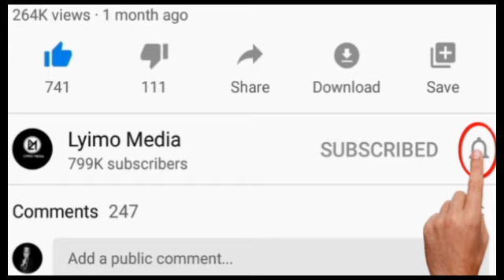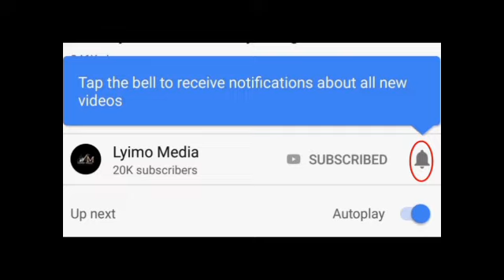Nabii afurahia ujio wa Kimbunga kinachokuja isambaratisha Tanzania kesho!